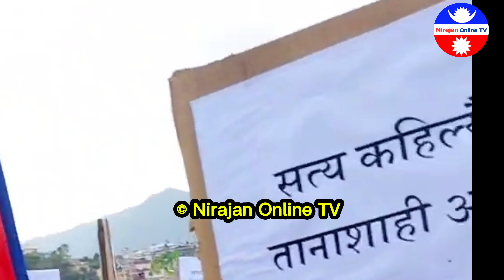रबि लामिछाने माथी ठुलो दुरव्यबहार ओलि सरकार लाई चेतावनीrabi lamichhane latest news today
हाम्रो यश channelमा रहेका भिडियो हरु कपि वा download  गरि अरु कुनैपनी channel मा upload गरेको पाइएमा कानुन बमोजिम कडा भन्दा कडा करबाही गरिने छ